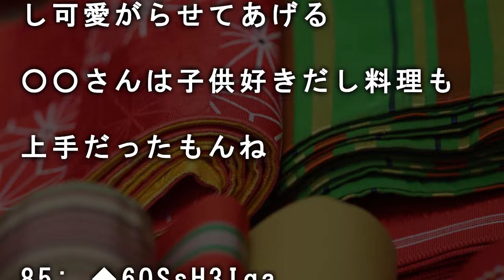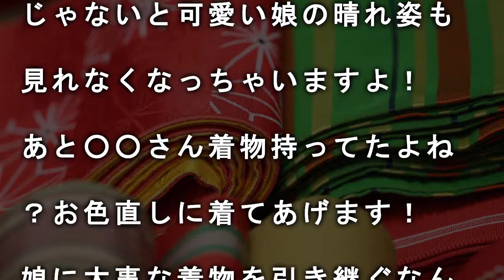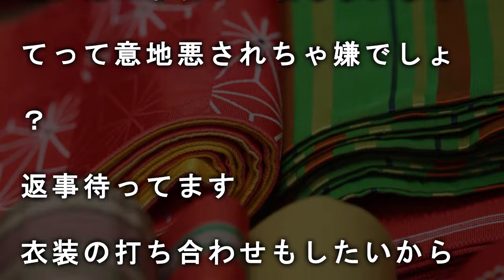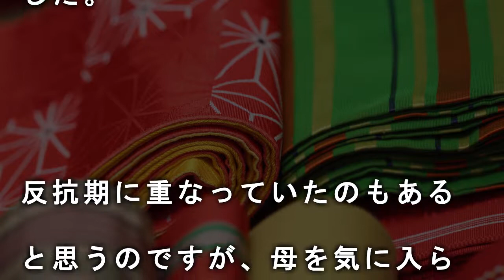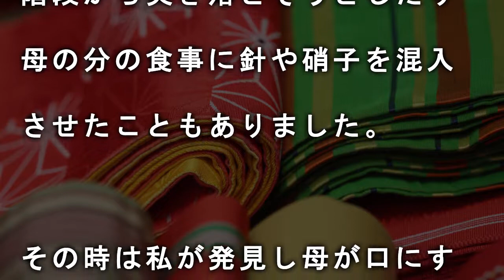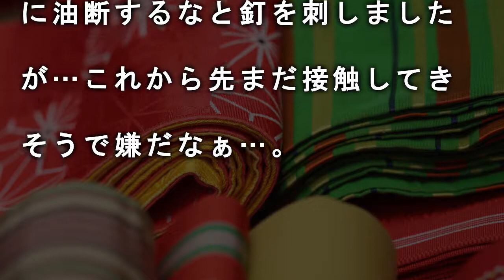母を鬼畜扱いした妹から『後妻の母さんへ。結婚することになりました！着物持ってたよね？お色直しに着てあげます！娘に大事な着物を引き継ぐなんてとっても素敵じゃないですか？ 』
【鬼畜】母を鬼畜扱いした妹から『後妻の母さんへ。結婚することになりました！着物持ってたよね？お色直しに着てあげます！娘に大事な着物を引き継ぐなんてとっても素敵じゃないですか？ 』

【芸能界の闇裏話】衝撃的な芸能人の黒い噂ランキング第２位宮沢りえさん

警察『任意同行願い』私「え？はい。。」 →マスコミ「あの人はどんな感じ？」近所の店の店長『いつも同じものばかり買ってて、変な人だなって思ってたわー』 →後日…